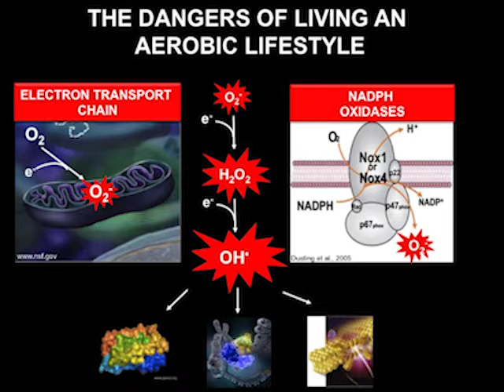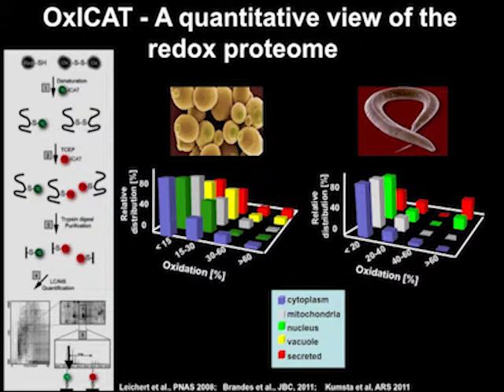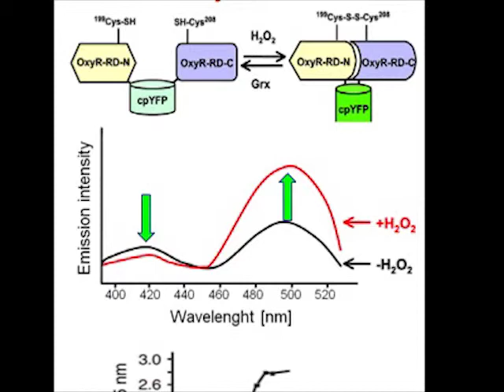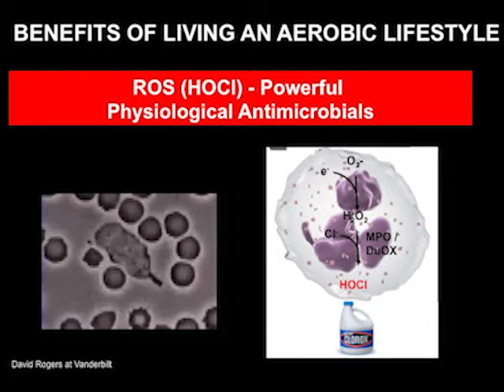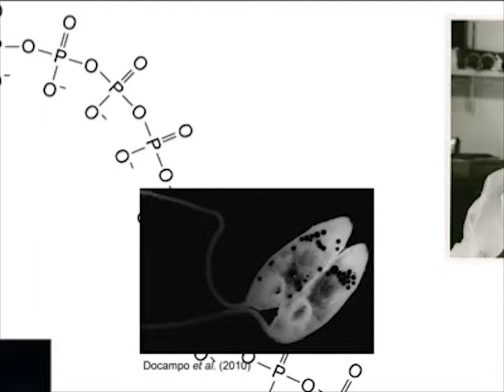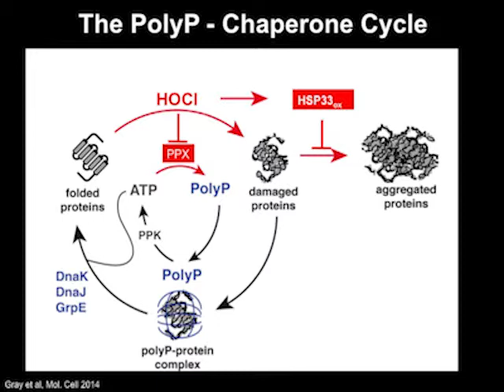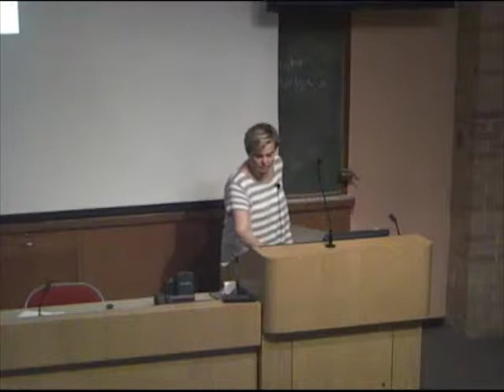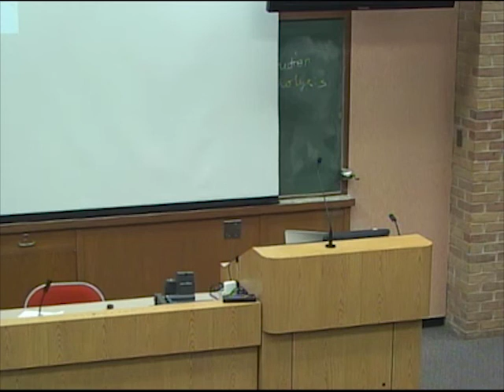"Oxidative Stress - An Early Event in Life"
Ursula Jakob, Ph.D., Professor of Molecular, Cellular & Developmental Biology, University of Michigan, Ann Arbor, MI,
Title: Oxidative Stress - An Early Event in Life

Barshop Seminar Series April 9, 2014